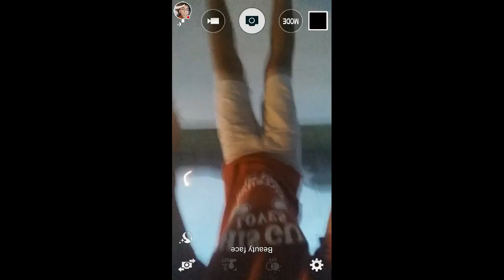basketball vlog 1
Watch me play basketball:-)!